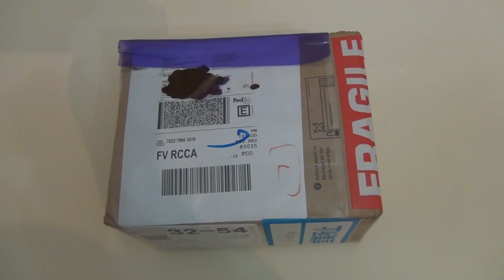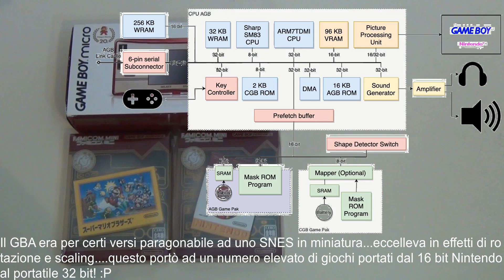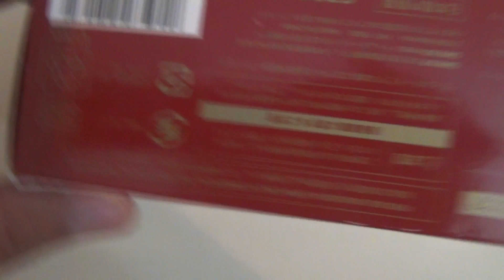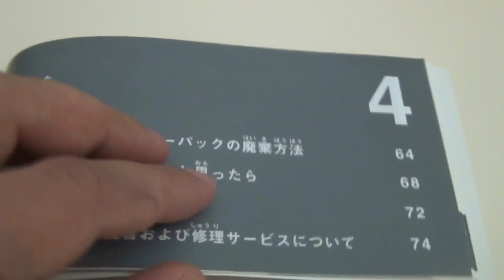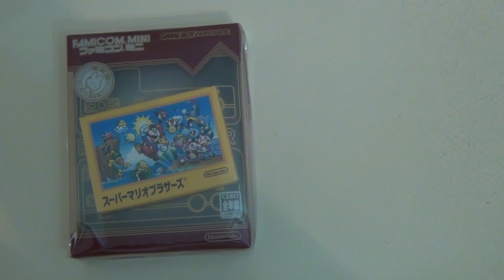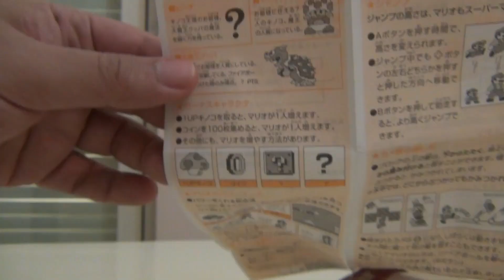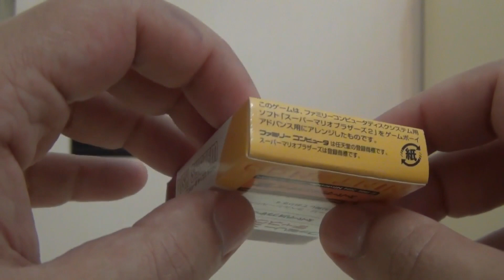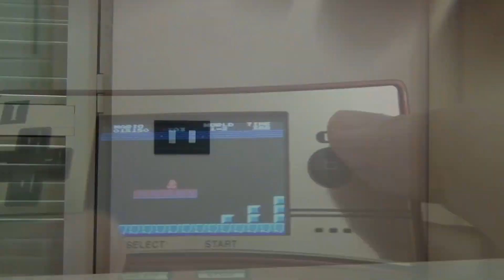Fazares Unboxing Special - GAME BOY MICRO FAMICOM 20TH ANNIVERSARY EDITION + SUPER MARIO BROS. 1+2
Benvenuti cari fan. oggi, per festeggiare i 40 anni del NINTENDO FAMICOM (il NES giapponese), unboxo per voi il mio GAME BOY MICRO 20TH ANNIVERSARY FAMICOM EDITION + SUPER MARIO BROS 1+2...già...l'ultima versione del popolare GAME BOY ADVANCE, la console portatile 32 bit by Nintendo...microscopico, non comodissimo, non compatibile con molti accessori GBA (e giochi GB e GBC) ma dall'innegabile fascino dovuto al suo form factor abbastanza originale...unboxato insieme alle release FAMICOM CLASSIC MINI, per GBA, dei primi 2 platform a scorrimento starring il baffuto idraulico italiano + famoso della storia...BUONA VISIONE ^^